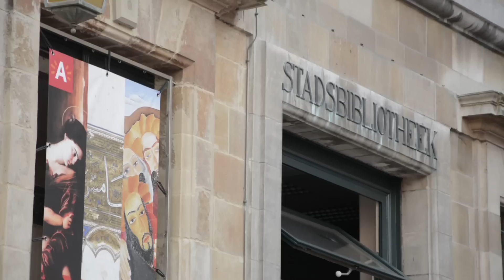Heilige Boeken in de Erfgoedbibliotheek Hendrik Conscience